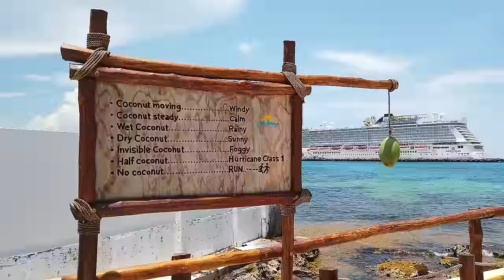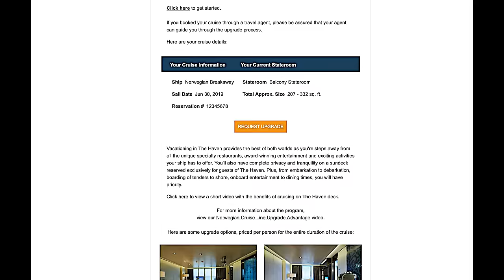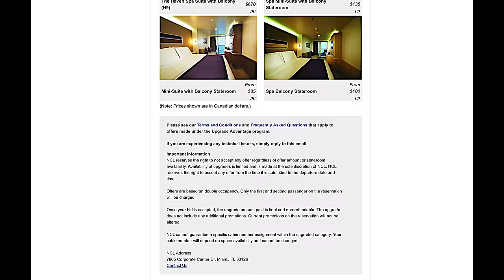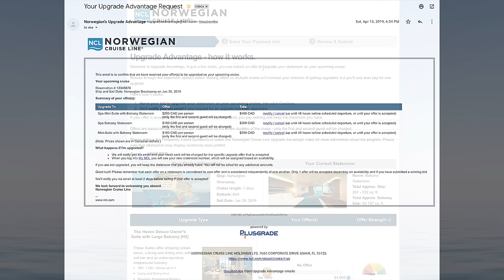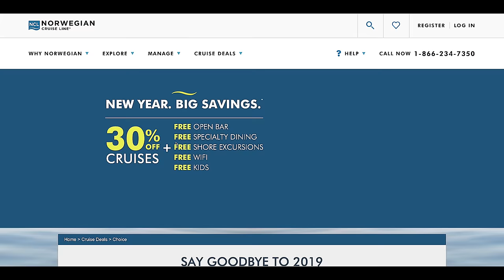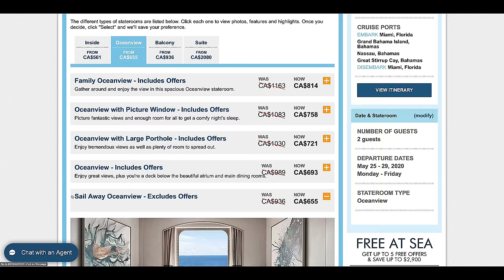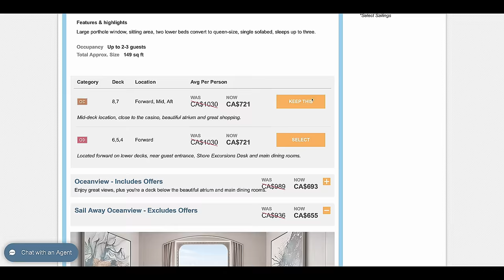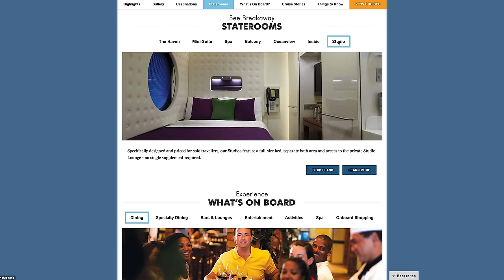⚓️ NCL upgrade advantage | Should You Upgrade with Norwegian?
We had a LOT of question on our previous videos about how to bid with NCL Upgrade Advantage and our NCL upgrade bid success.  We made this video to walk you through the NCL upgrade bid process (that's how to get an upgrade a cruise) .  We wanted to answer those questions and of course get a bunch more!

There are many reasons to use the Norwegian Upgrade Advantage Program  on your next cruise with Norwegian but what about the disadvantages?  Well we want to walk you through if upgrading your stateroom is something you should do to save some money or if its something you should pass on.

We hope our video on Upgrading with NCL Upgrade Advantage help you decide what upgrades to bid for with NCL and make your vacation that much better.

Happy Travels!